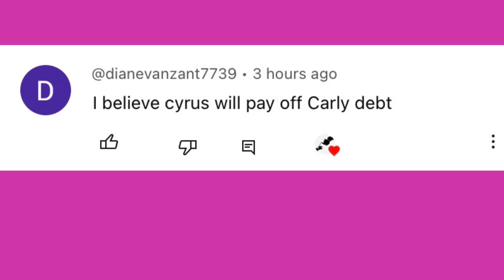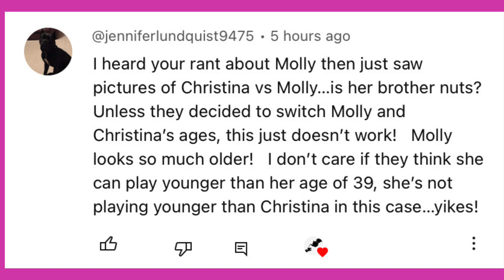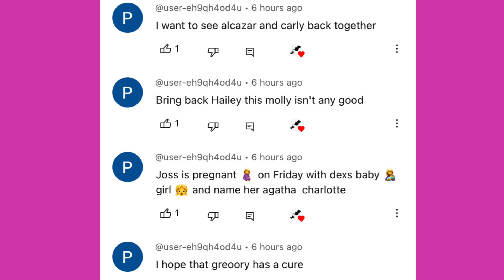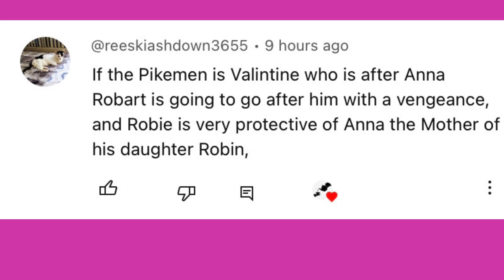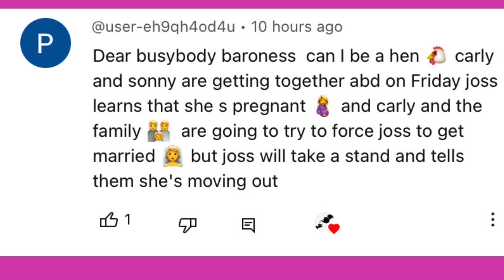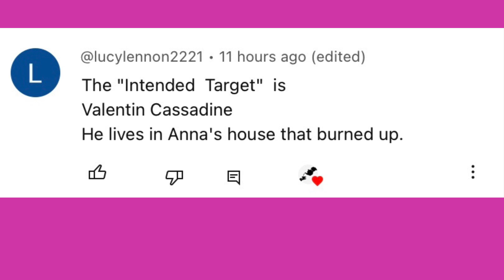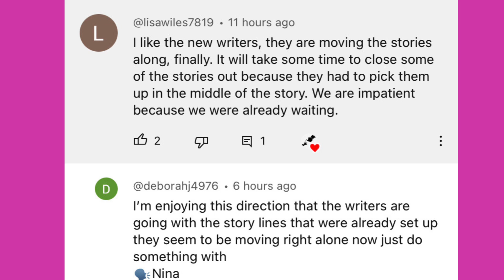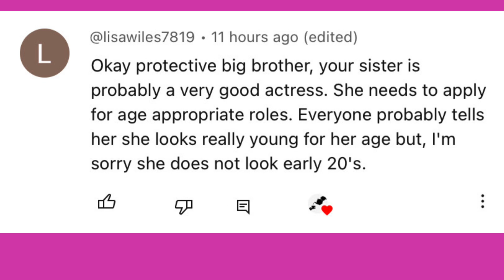General Hospital Comments